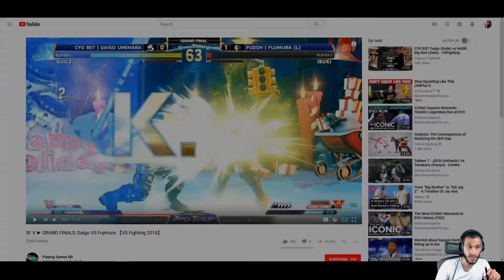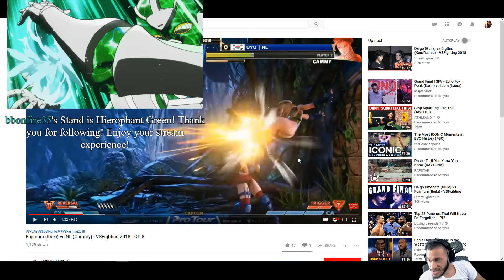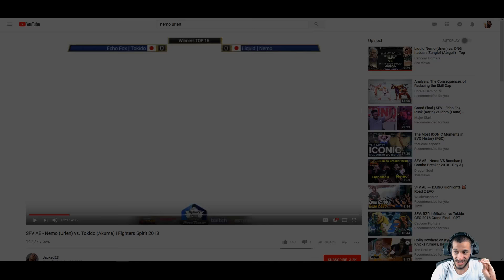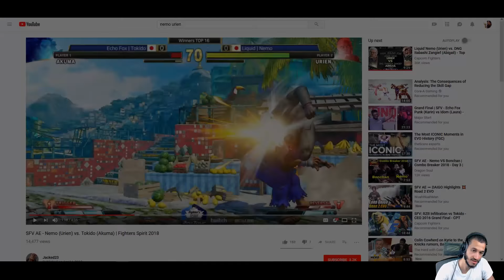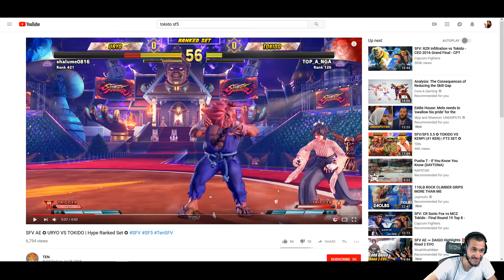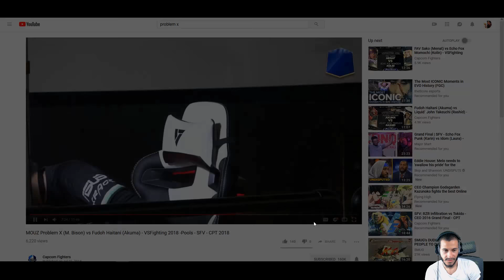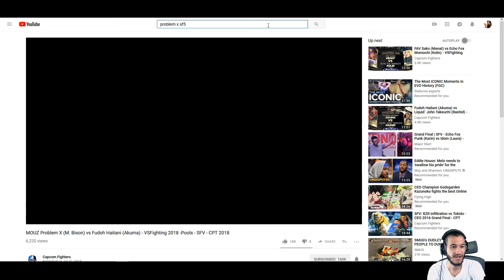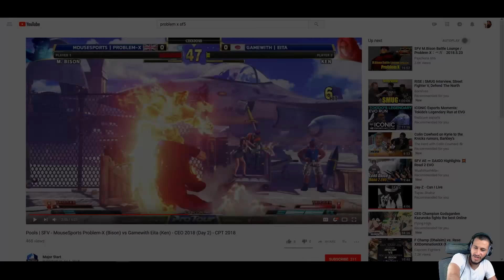Analysis Paralysis Ep.6 - EVO2018 EDITION!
Today’s Episode :

EVO2018 TOP 8 PREDICTIONS! Along with video examples of the discussed player's playstyle.

Have you ever been lost in the sauce on HOW to analyze tournament sets & improve your play?

Or maybe you would like to better understand the depths of fighting games, without sacrificing your casual stance?

, we analyze tournament matches determined by YOU the viewers!

Join us as we discover the subtle, split second decisions top competitive players make that often become lost in the speed of battle.

'Fighter Academy'

When :
Every Monday & Thursday

Time :
7PM EST (1900 EST / 11PM UTC / 8AM JST)